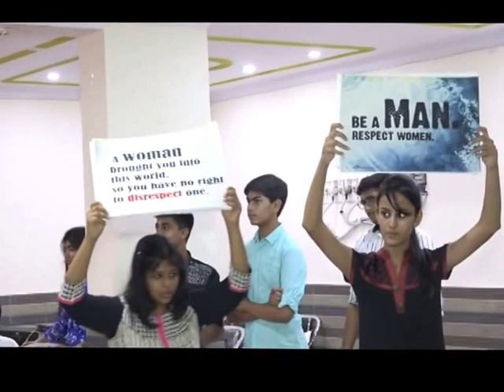Awareness : An Anti-Eve Tease Skit by Students of Aritra Tutorials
Aritra Tutorials, Anti Eve Tease Initiative by Aritra Tutorials